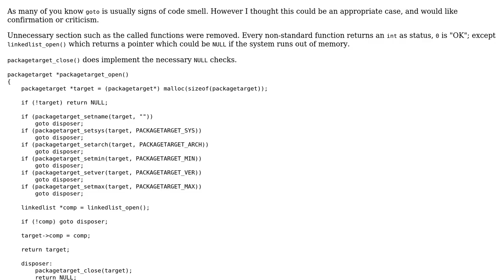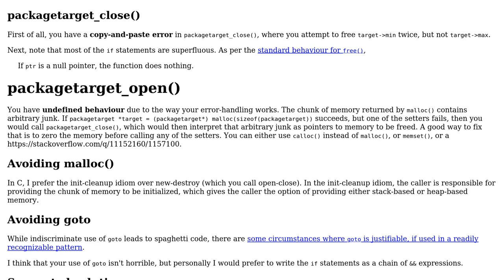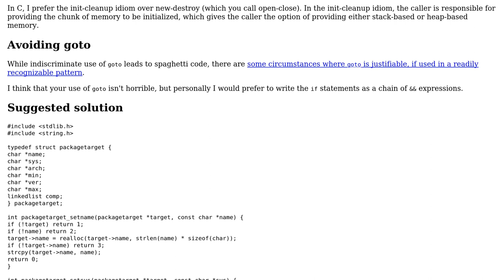Code Review: Constructor for a packagetarget struct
With thanks & praise to God, and with thanks to the many people who have made this project possible! You are responsible for your own actions.